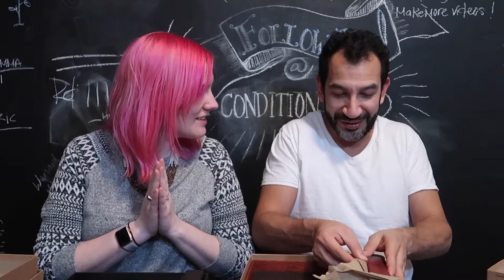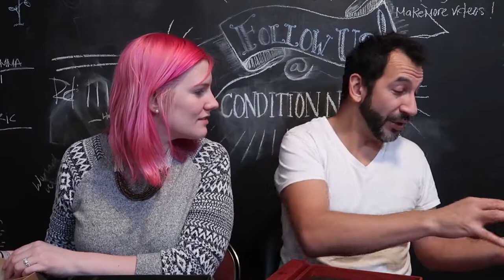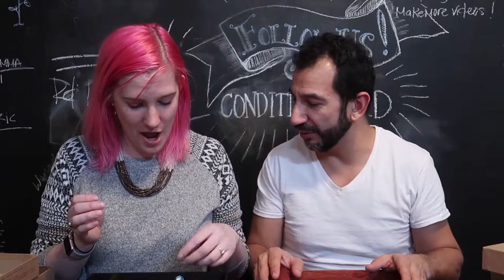What's In The Box!?! - Wyrmwood Gaming Dice Tray and Vault Unboxing